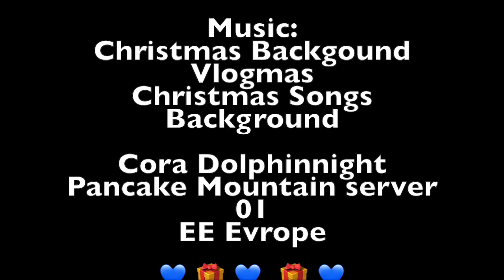Santa's Race🎁 / Star Stable Game / Cora Dolphinnight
Santa and Christmas are back!🎁
Came and join me on my racing experience on the Santas Race!
And if yes, how did you decorated your house?
XO-Cora🎁

Edited: iMovie
Filmed: QuickTime Player